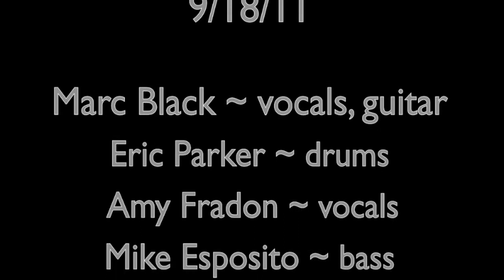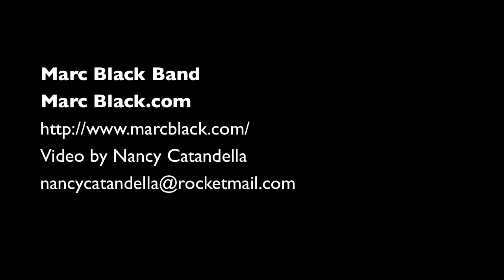Marc Black "While I'm Standing"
Performing LIVE at the Hudson Valley Hurricane Relief Concert this past September 18 2011 at Bearsville Theatre Woodstock- Marc Black, vocals and guitar with his band performing his original, " While I'm Standing" with band members; Eric Parker on drums, Mike Esposito on bass, Don Davis, sax. Special guest Marco Benevento